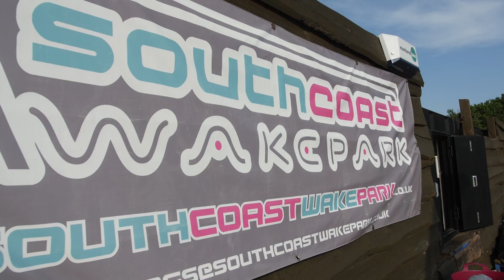Game of Wake